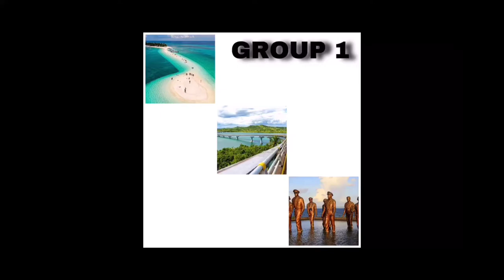How Tour Guides handle upset Tourists (BSTM3-7 GROUP 1)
Academic Purposes